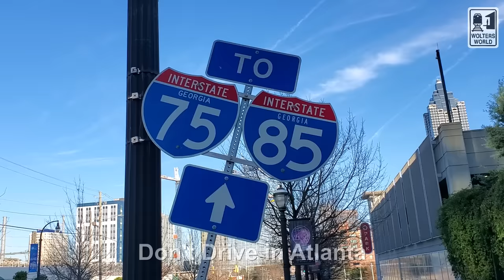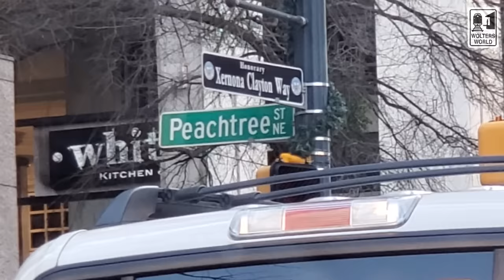Atlanta: The Don'ts of Visiting Atlanta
Atlanta, the hub of the southeast US has a lot of incredible restaurants, museums, history, and people. Here we go through tourist information for Atlanta. We focus on what tourists should not do when they visit Atlanta. Whether you are going to a Hawks, Braves, or Falcons game (or their favorite soccer team Atlanta FC), visiting the High Museum of Art in Midtown or just visiting Zoo Atlanta you should always have your southern manners on and don't forget to grab a Coke while you are there at the World of Coca Cola.